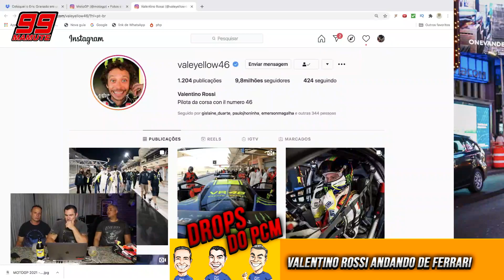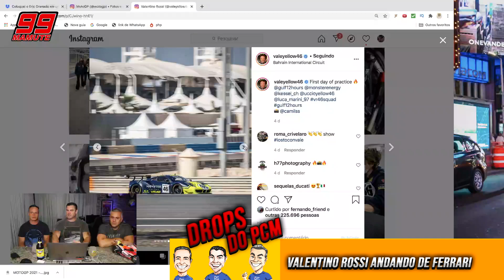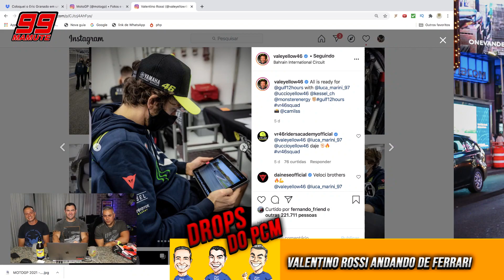VALENTINO ROSSI ANDANDO DE FERRARI - DROPS PCM